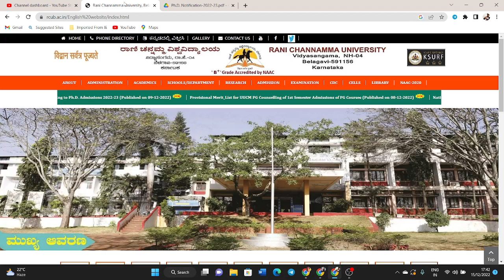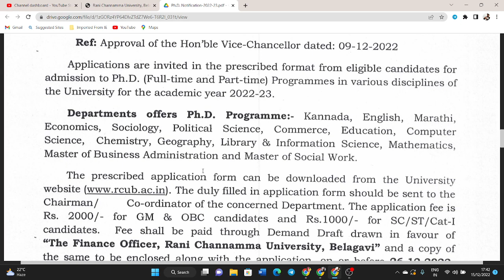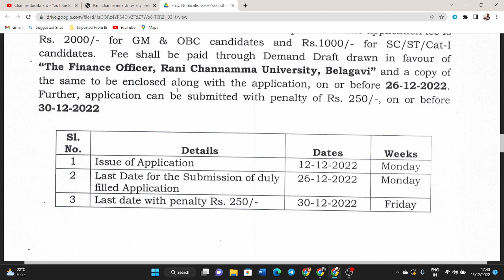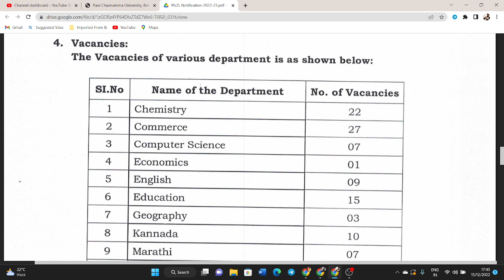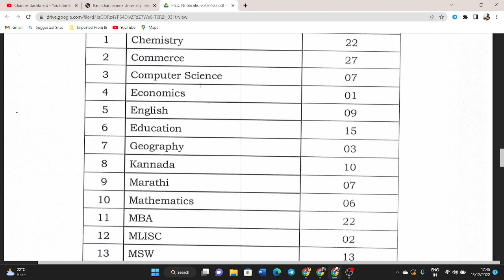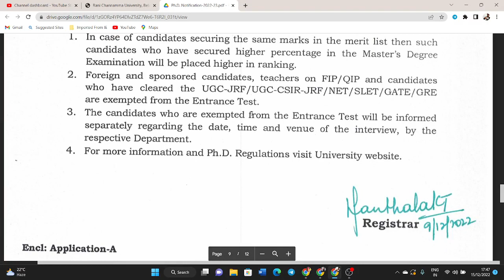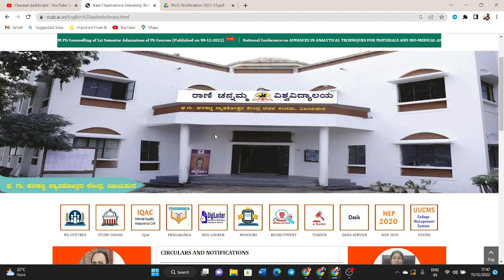PhD Admission Notification 2022 I State University PhD Admission Notification 2022-23 I PhD I KNC I